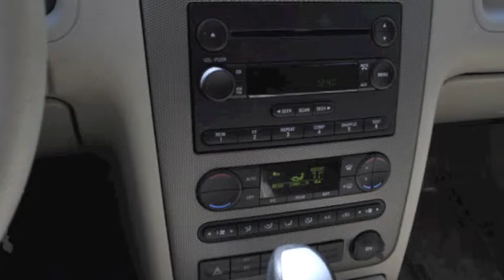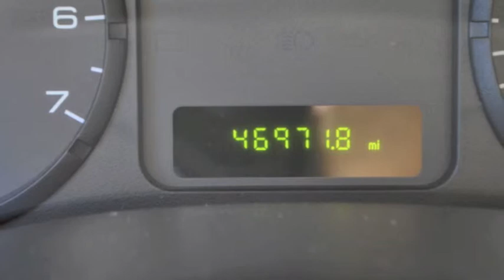2006 Ford Freestyle SE -- Redfire Clearcoat Metallic -- $12,900